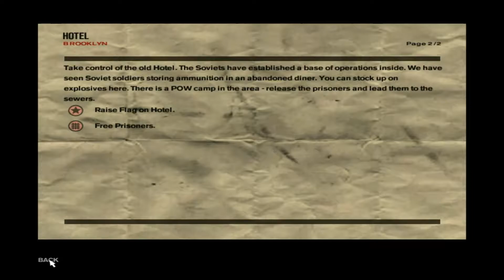Freedom Fighters - Full Walkthrough - Part 2 - Brooklyn Hotel & Fire Station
Freedom Fighters is a 2003 third-person shooter video game for the PlayStation 2, GameCube, Xbox and Microsoft Windows. It was developed by IO Interactive and published by Electronic Arts. The game is set in an alternate history where the Soviet Union has invaded and occupied New York City.